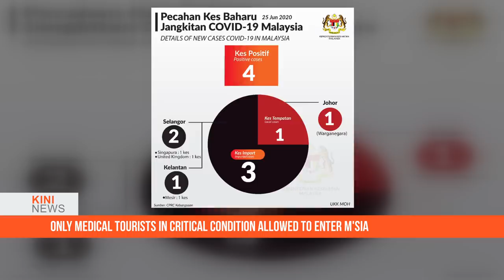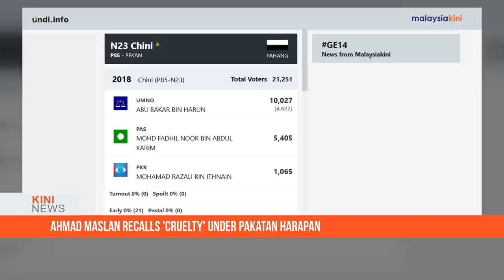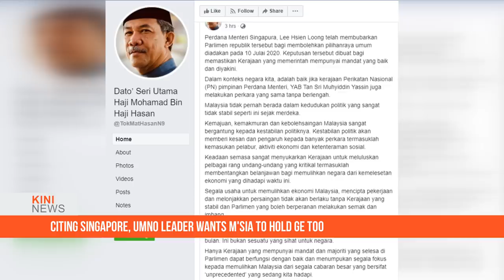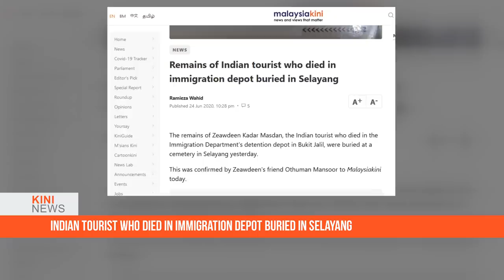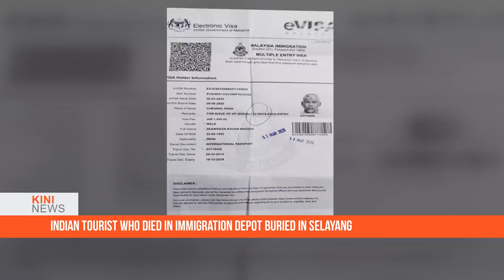KiniNews: I don’t know who Bilahari is, says Hisham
Former Ambassador-at-Large and Policy Advisor to Singapore's Ministry of Foreign Affairs Bilahari Kausikan recently reacted to a post on social media by saying Singapore was right in not wanting to reopen its borders without restrictions or tests as a certain country will export their problems to Singapore.

When asked to respond to Bilahari’s statement at a press conference today, Foreign Affairs Minister Hishammuddin Hussein said he did not know who Bilahari is.